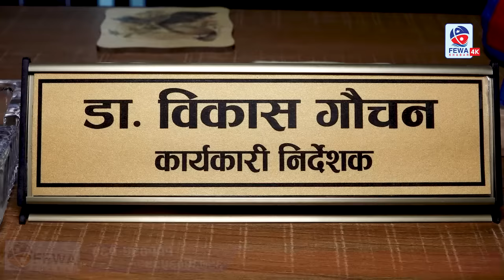ज्यान गयो महोत्सवमा गीत गायर स्टेजतल झरेकी उनको यो विषयमा आयोजक यस्तो भन्छ Hemraj Adhikari Lekhanath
Camera : Asbin Thapa,Rabi Saugat, Dipendra Pariyar
Programme:- Mission Fewa
Ratyauli Gayar Talajhareki Taradevi Bhandariko Jyan Gayo
Location:-Lekhanath Mahotsab 2080 lekhanath Talchowk (Today Hot News Headline samachar In Nepal pokhara trendingvideo trendingnews akhabar topnews Hemrajadhikarinews samachar khabar Chadke#fewakhabar

ANY MORE EVERYTING MARKETING RELATED SERVICE :

Fewa Media Pvt. Ltd.
Gov Reg. Number.: 254858/077/078
सूचना बिभाग दर्ता न.३६८७/०७९/८०

© & ® Fewa Media  2022
© & ® Fewa Khabar 2022